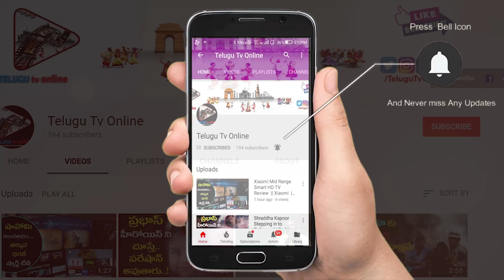కట్టె కానుగ నూనె తోనే సంపూర్ణ ఆరోగ్యం దీన్ని ఎలా తయారు చేస్తారో మీరే చూడండి ! | Dr. Sarala Khader